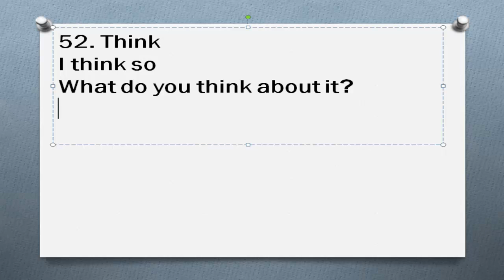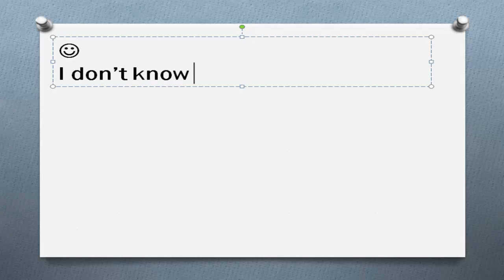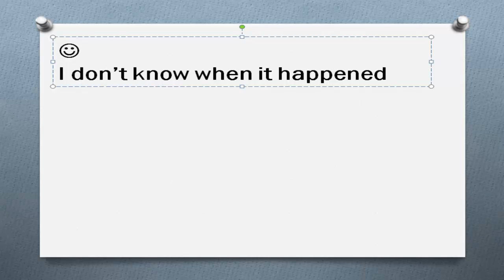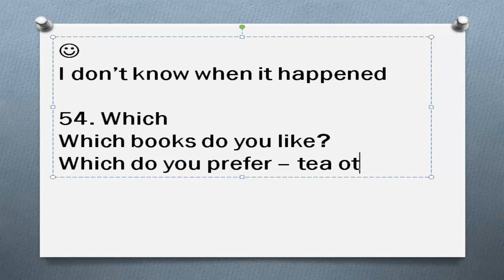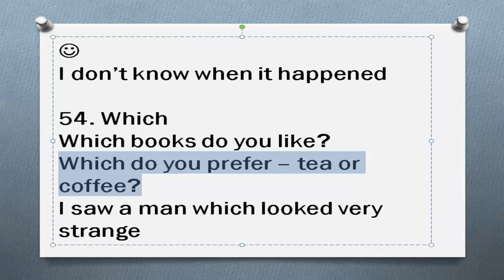Самые нужные английские слова Часть 18.